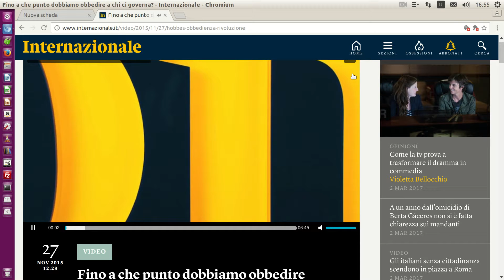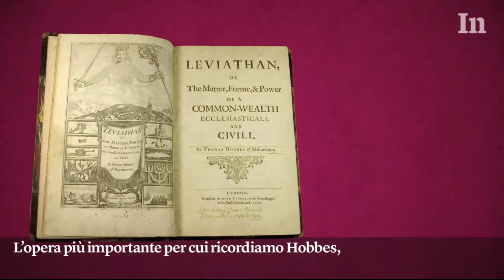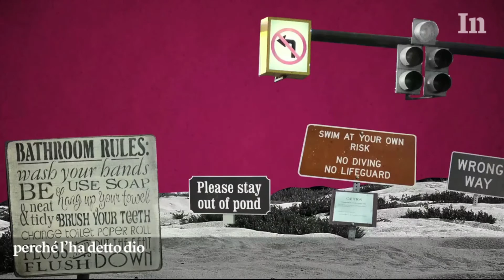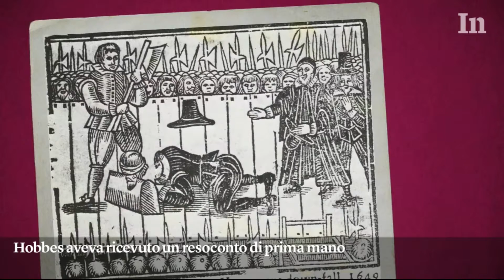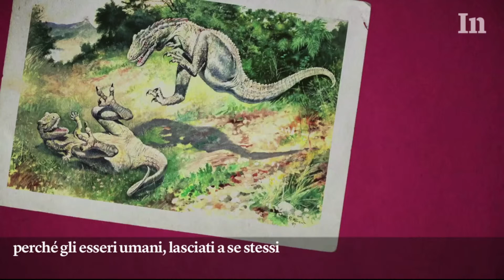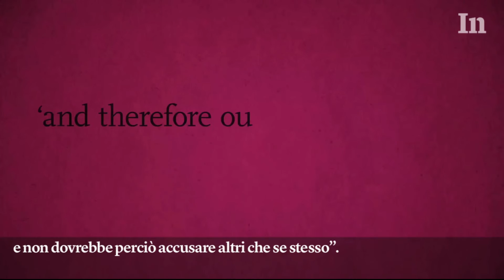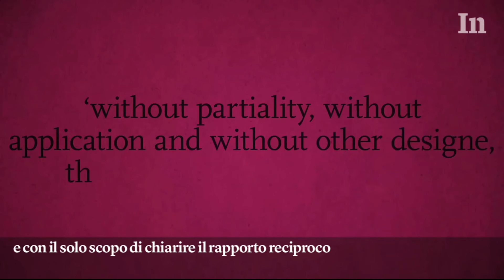HobbesLeviathan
Filmato sul pensiero politico del filosofo Thomas Hobbes in inglese con sottotitoli italiano.